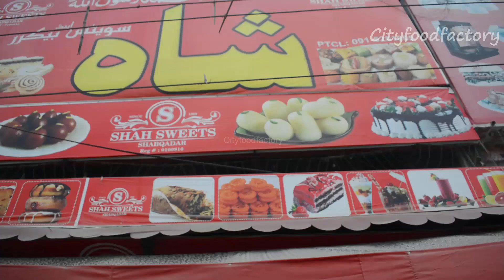Multi Street Foods of Pakistan || KPK Foods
Best Street food of Pakistan , Madina & Shah Sweet have Different Foods . we find street with multi food in Pakistan .i hope you guys love to watch